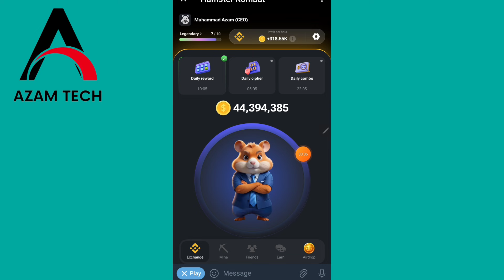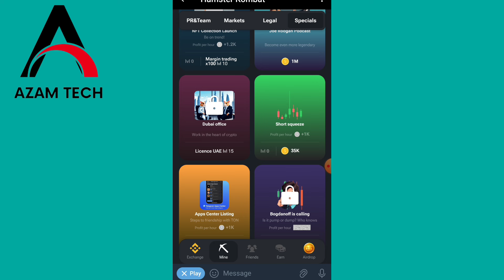28 June Hamster Kombat Daily Combo Card | 28-06-2024 Today Daily Combo Card Hamster Kombat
28 June Hamster Kombat Daily Combo Card | 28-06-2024 Today Daily Combo Card Hamster Kombat

Welcome to Azam Tech!

In today's video, we bring you the **28 June Hamster Kombat Daily Combo Card**.